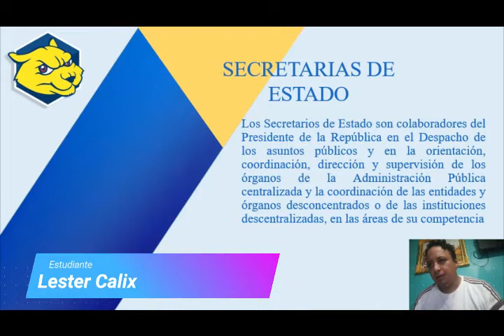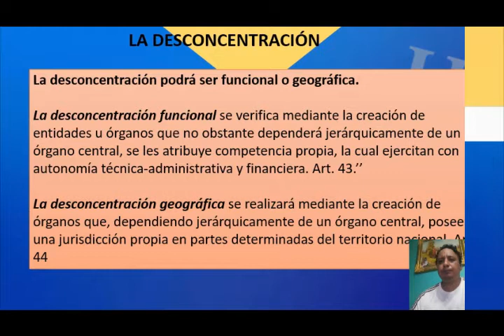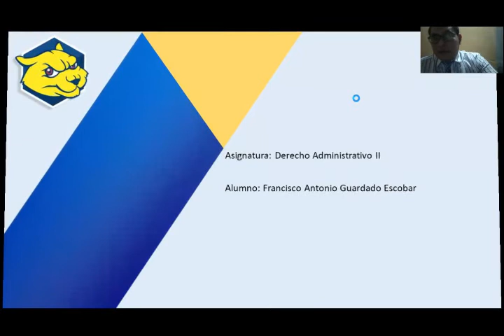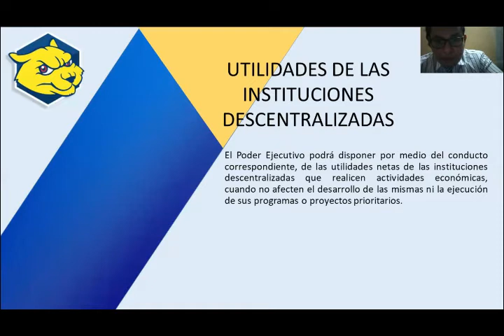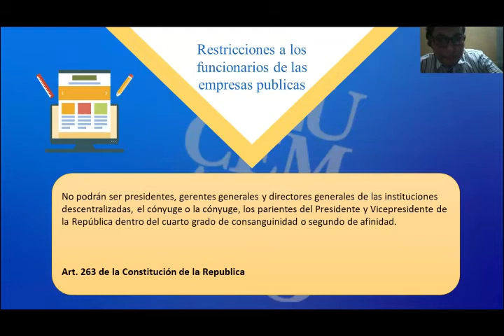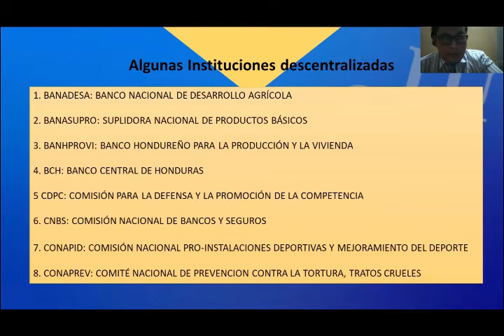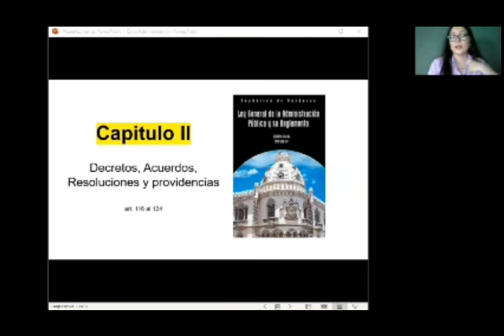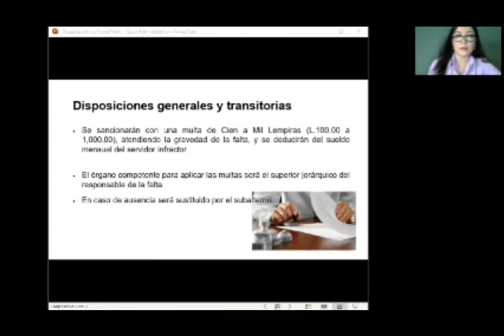UNAH LA ADMINISTRACION PUBLICA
Exposiciones acerca de la Administracion publica
II PAC UNAH ADMINISTRACION EDUCATIVA II